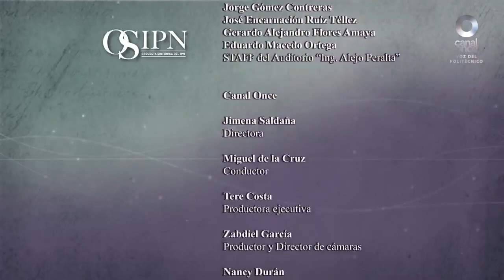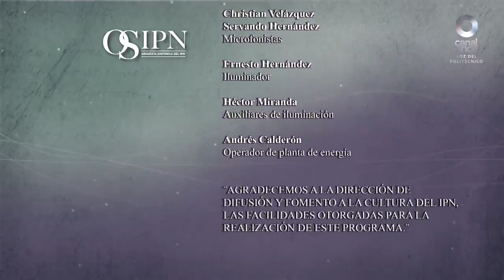Serenade for Strings A. Dvořák, Op. 22 E Major. OSIPN. Christian Gohmer, Conductor.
Serenade for Strings by Antonín Dvořák, Op. 22 E Major. 1875.
Orquesta Sinfónica del Instituto Politécnico Nacional.
Christian Gohmer, Conductor.
Auditorio Alejo Peralta, Enero de 2019.

I. Moderato
II. Menuetto: Allegro con moto
III. Scherzo: Vivace
IV. Larghetto
V. Finale: Allegro vivace